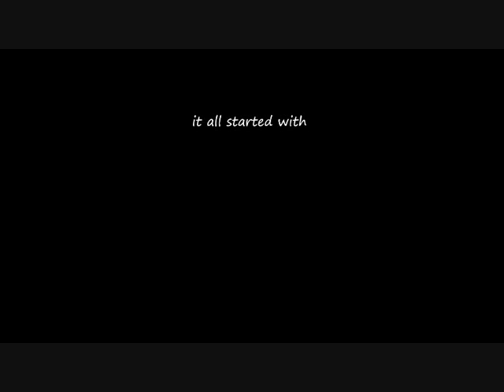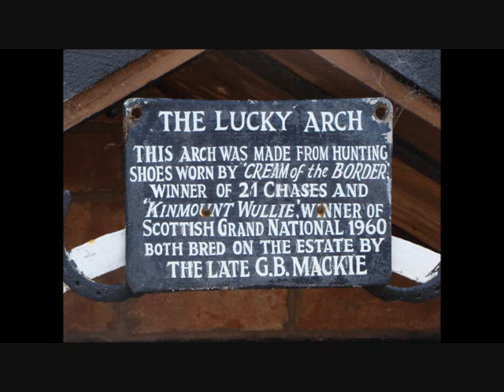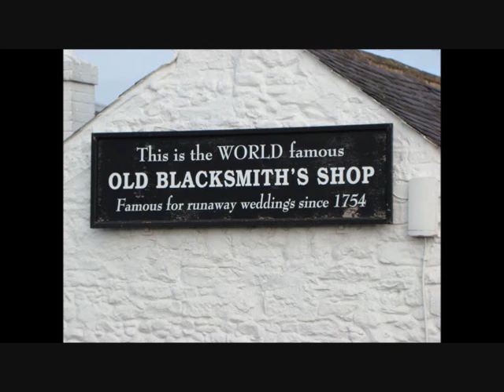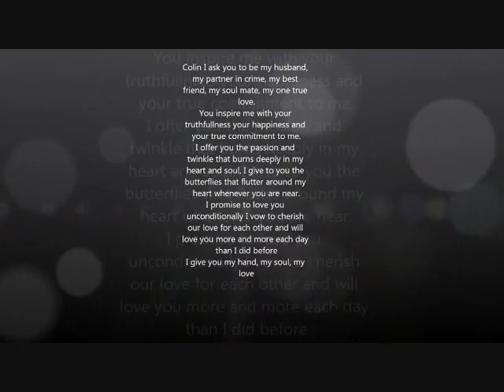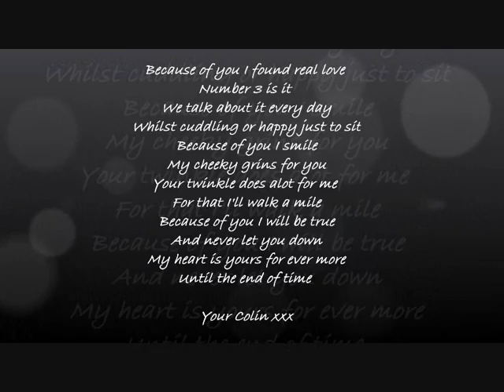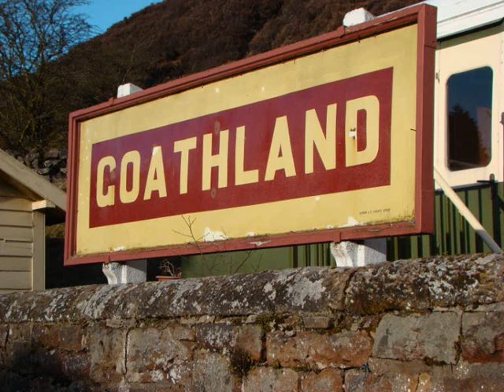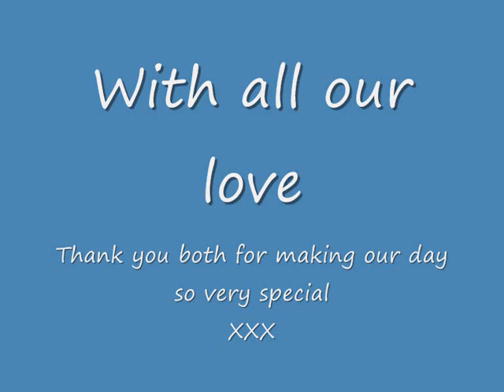Gretna Green Wedding Day March 2011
Our amazing day ... Many thanks to the "Old Black Smith Shop" The one and only place to marry in Gretna ... Many thanks to the Smiths Hotel too, they are really the best !!!
so ...
Watch our amazing day for yourself.
also a special message to my beautiful bride Samantha I'll Love you forever and promise to take special care of you
From your Colin xxx

also enjoy our own wedding vows at the end of the video